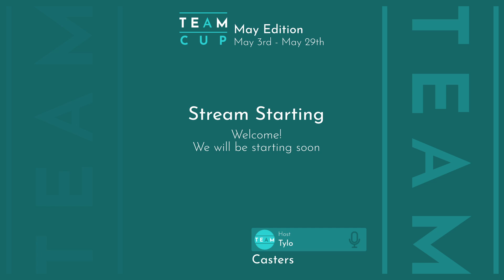TemTeam Cup: May Edition - Top 8 Bracket Draw!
Top 8 Bracket Draw!

Trotter vs Golld

Hosted by Tylo
Streamed at: 25 May 2021 at 15:00 UTC